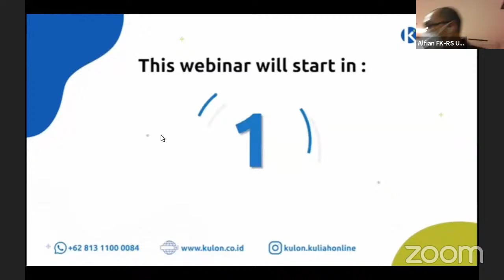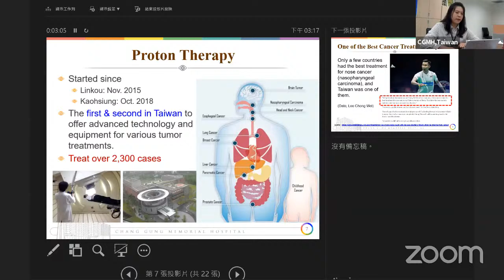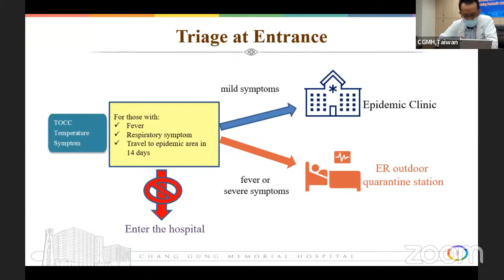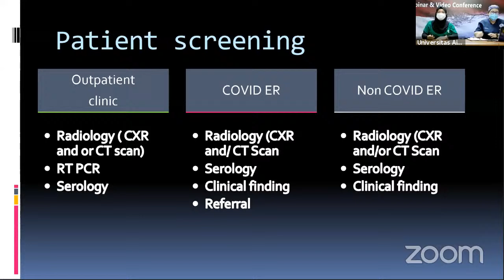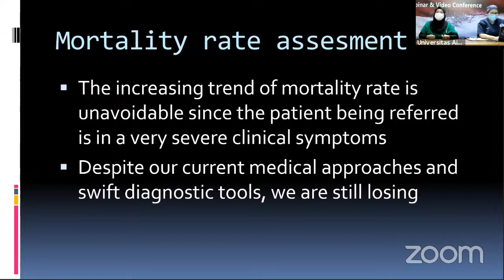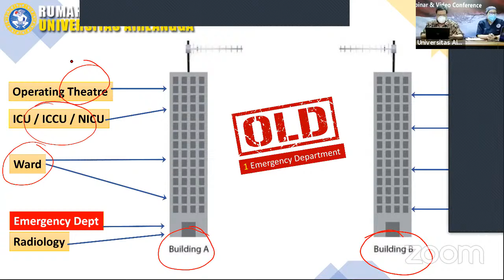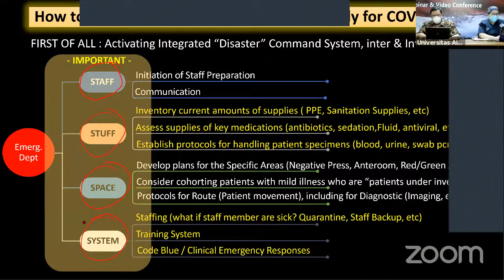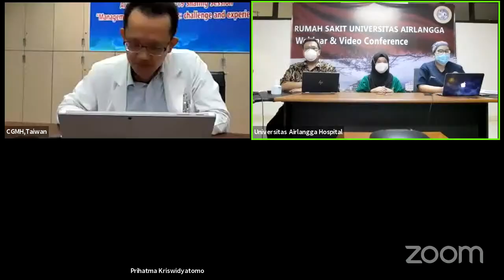Webinar Management during Pandemic: Challenge and Experience